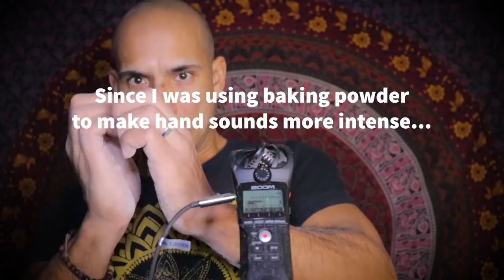[ASMR] EXTREME HIGH SENSITIVE HAND & MOUTH SOUNDS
Tonight we are going to explore the high sensitive sounds of hand & mouth triggers.